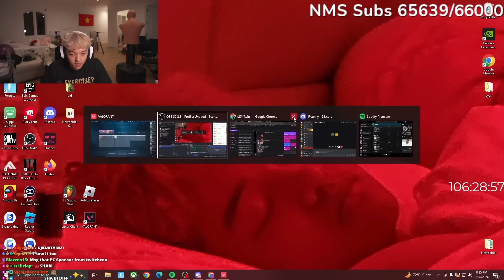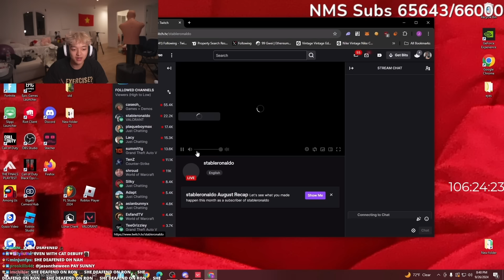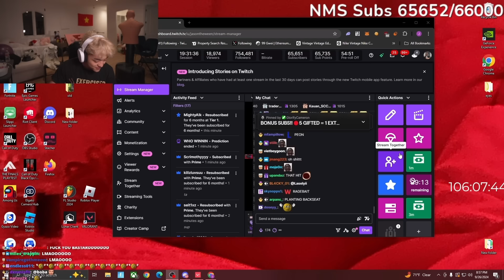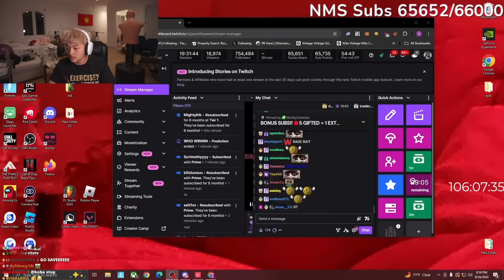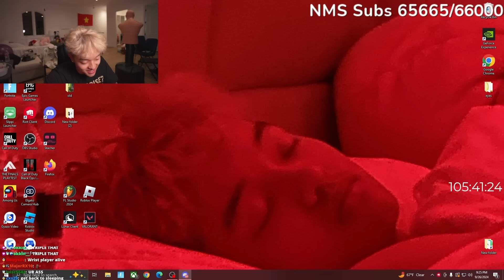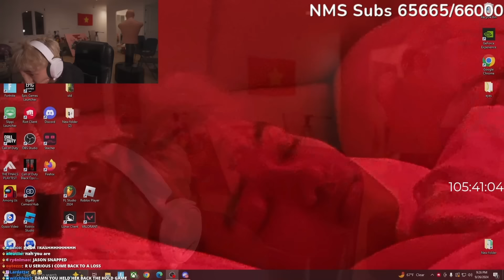Jason & Sunny VS Stable Ronaldo & His Girlfriend 2v2 Valorant!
36:31 game 2